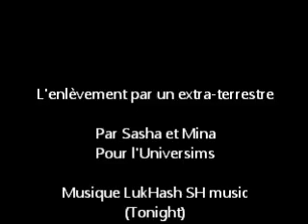Les sims 3 Saisons - les extra-terrestres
les extra-terrestres débarquent enfin dans les Sims 3 Saisons :)